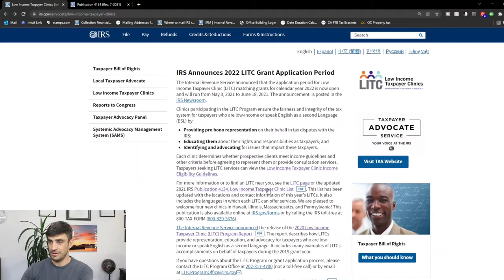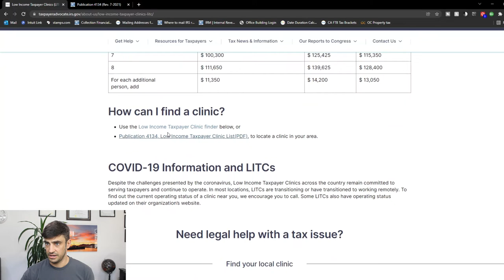Free Tax Debt Help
If you owe the IRS money and looking for some help in dealing with the IRS I give you an option on some free help with your tax debt. Low income taxpayer clinic. Check out the video to find out more.
00:00 Free Tax Debt Help
00:50 Youtube!
01:12 Low Income Taxpayer Clinic
01:43 How to find out if you qualify for the Low Income Taxpayer Clinic
02:40 How to find a Low Income Taxpayer Clinic